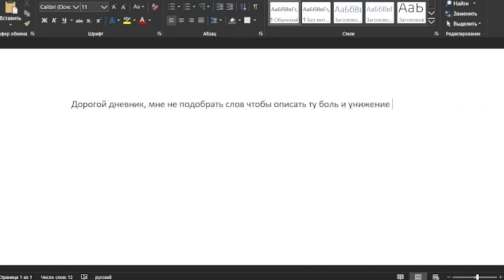Поднял бабла с электро-мотоциклом | как заработать на хобби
Сегодня мы рассмотрим актуальную наверное для большинства людей тему заработка. Может ли Мотоцикл приносить деньги, если да то как, а главное сколько? Первое что мне пришло в голову это устроить фотосэт. Не уверен, что стоит приобретать данную "игрушку" только с целью заработать денег, потому как вряд ли вы сможете его окупить. Вернее сможете, но это будет прям РАБОТА и она будет трудная. Если у вас есть идеи о том как "поднять бабла" с помощью мотоцикла, пишите в комментарии, я готов проверить. В любом случае это точно разнообразит вашу мото жизнь и скорее всего подкинет вам новые идеи для фото.